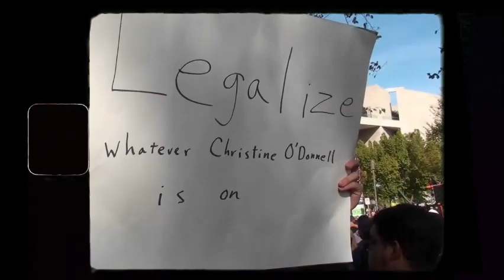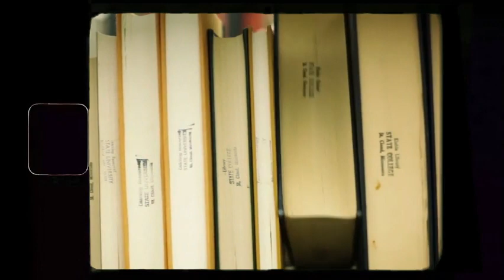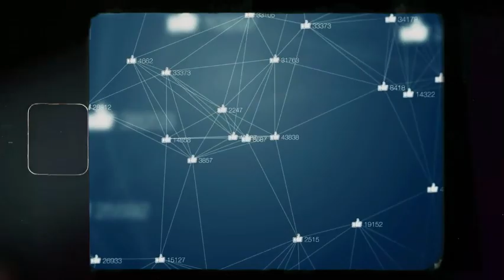Rory and Mal REACT To Lil Baby, Lil Durk Diss and Ongoing BEEF With Gunna For Selling Out Young Thug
Rory and Mal REACT To Lil Baby, Lil Durk DIssing and Ongoing BEEF With Gunna For Selling Out YSL

Rory and Mal, two well-known figures in the hip-hop community, were discussing the recent news that several rappers linked to the YSL record label owned by Young Thug, including Lil Baby and Young Dirk, had unfollowed Gunna on Instagram over a video that surfaced online that indicated he might have "snitched" on Young Thug. This news came in the wake of a grand-jury indictment that characterized YSL, or "Young Slime Life," as a "criminal street gang" and alleged 182 instances of the collective's participation in gang activity and criminal conspiracies.